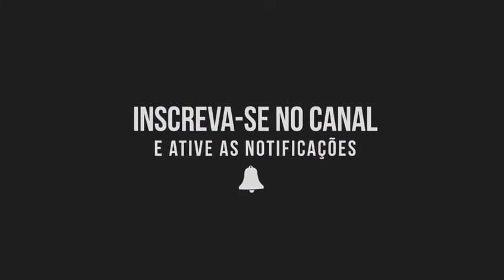BASE DE FUNK BEAT EMBRAZANTE - DJ DAVID LP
Produção: DJ David LP
Ano: 2018

Uso Livre